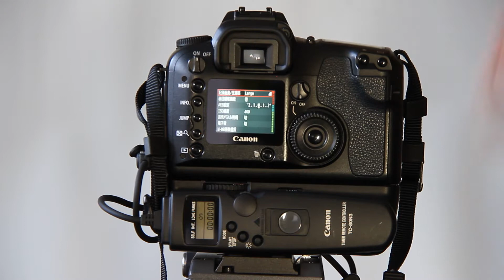Canon Eos D60 (2002) Shutter Sound 1/60~1/250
Canon eos D60  6.3 million  pixels  2002
Shutter Sound 1/60~1/250